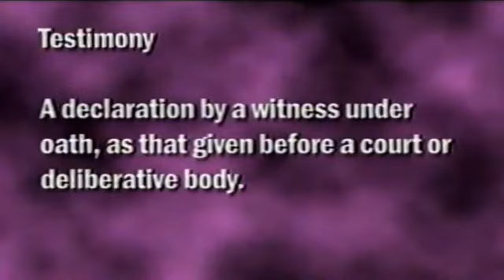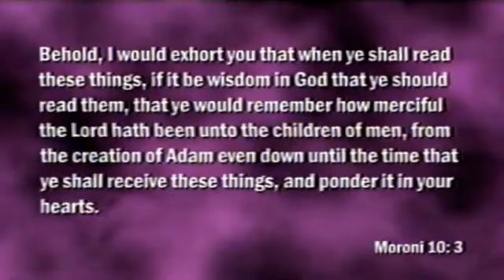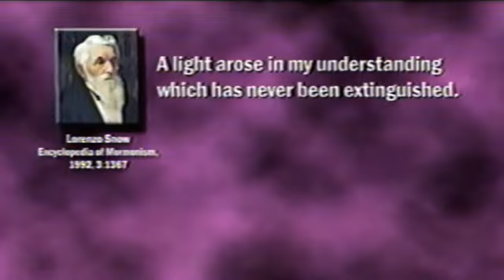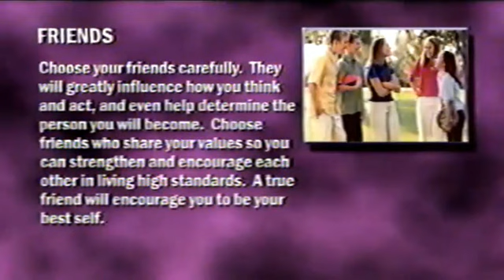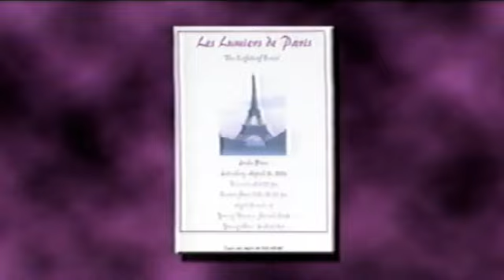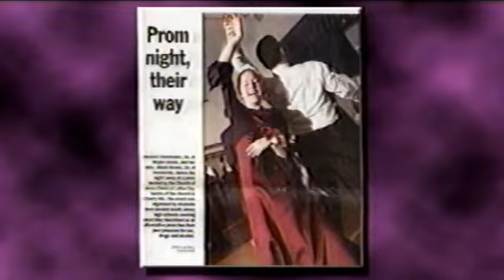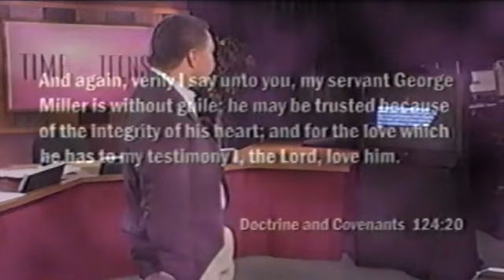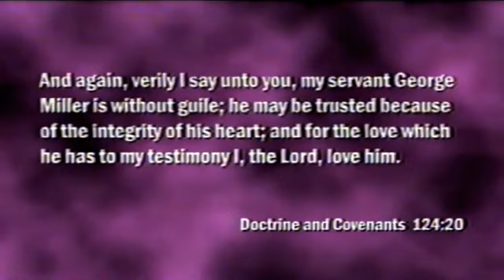Time for Teens: Via Sikahema "Testimony" (2005)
Former NFL Pro-Bowler and Sportscaster Via Sikahema talks to the youth about the importance of gaining a true testimony. Using first hand experiences and real life stories, Sikahema explains how a testimony can guide and provide comfort in the face of struggles, which youth encounter everyday.